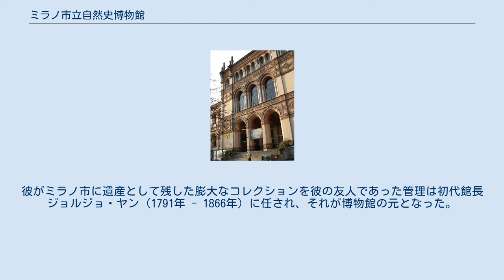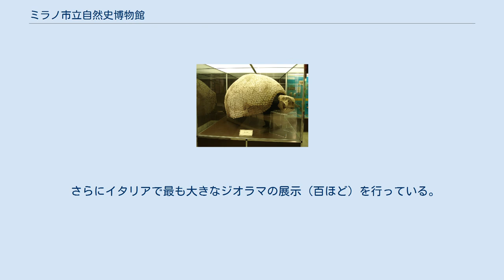ミラノ市立自然史博物館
ミラノ市立自然史博物館 (-しりつしぜんしはくぶつかん、Museo Civico di Storia Naturale de Milan) は、1838年に創設されたヨーロッパで最も重要な自然博物館の一つである。
 博物館は自然科学者で収集家のジュゼッペ・ダ・クリストフォリス（1803年 - 1837年）の意志により生まれた。
彼がミラノ市に遺産として残した膨大なコレクションを彼の友人であった管理は初代館長ジョルジョ・ヤン（1791年 - 1866年）に任され、それが博物館の元となった。
その彼の遺産も重要な自然科学のコレクションとして博物館に残った。
 その後巨大に成長したコレクションを収容する必要から、ジョヴァンニ・チェルーティの計画によるコルソ・ヴェネツィア地区のインドロ・モンタネッリ公共庭園内に、1888年から1893年に上部ではネオ・ゴシック様式もうかがえるネオロマン様式で専用の建物が現在の場所に建てられた。
 博物館は1943年の空襲によりほとんどが破壊され、コレクションの半分が失われた。
戦後再建され、1952年に再び公開された。
 現在博物館は2つの階に23の連続した展示室（約5,500 m²）と屋根裏部屋を持ち、約300万の収蔵品がある。
 さらにイタリアで最も大きなジオラマの展示（百ほど）を行っている。
 付属の図書館には120,000冊の蔵書があり4,000の雑誌の定期購読を行っている。